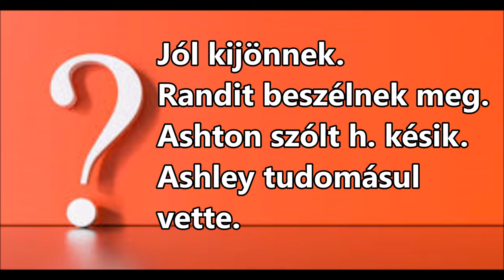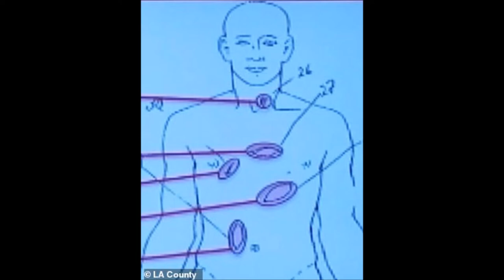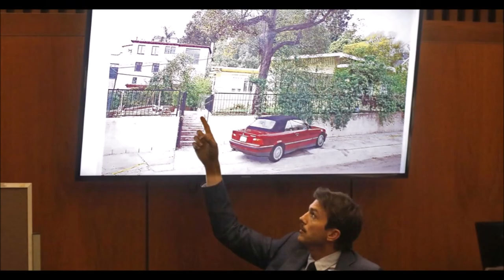3. Ashton Kutcher, mint tanú. "The boy next door killer"- ügy.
Ashton Kutcher tanúskodott Michael Thomas Gargiulo amerikai sorozatgyilkos  és erőszakoskodó ellen, aki több néven is elhíresült. Ő a : "The Hollywood Ripper"
"Chiller Killer" illetve a " The boy next door killer".
De hogy mi köze Ashton Kutcher amerika színésznek ehhez az ügyhöz? Nos az a videóból kiderül!

📌Kérlek, vedd figyelembe, hogy ez a videó erős, negatív érzelmeket válthat ki❗❗

🔴Ez a videó szórakoztató és oktatási célokat szolgál, minden információt CSAK ONLINE gyűjtöttem, több forrásból. Bár minden esetet alaposan megvizsgáltam, nem minden információ mindig 100% -ban érvényes. Kérlek, végezd el a saját kutatásodat.

🔴 HA A VIDEÓ TARTALMÁT INSPIRÁCIÓNAK VAGY FORRÁSNAK HASZNÁLOD AKKOR KÉRLEK LINKELD EZT A VIDEÓT ÉS EZT A CSATORNÁT FORRÁSNAK.

⚠️ A tartalom érzékeny lehet néhány ember számára. Nem a bűnügyi történetek "népszerűsítéséről" van szó, hanem arról, hogy emlékeztessük az embereket, hogy ezek az emberek (áldozatok) éltek, léteztek és hogy vannak elkövetők, akiket lelepleztek. Ezek a videók emlékeztetnek, figyelmeztetnek mindenkit, hogy legyenek éberek!